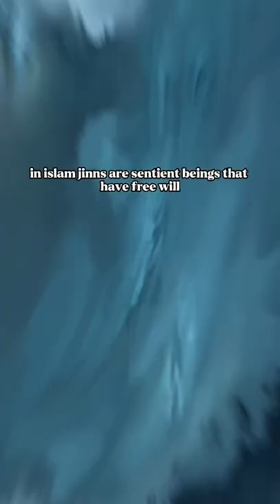Who Are The 5 Sons Of Iblis (The Devil) In Islam?